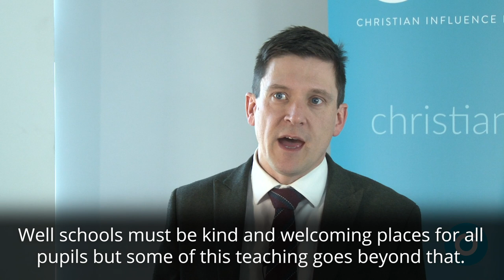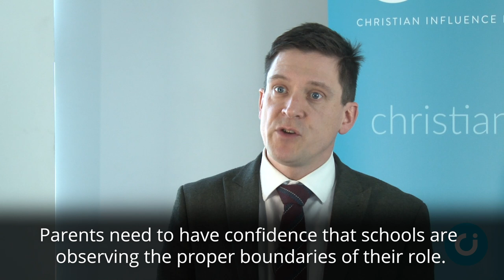Parents oppose LGBT lessons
ICYMI: Parents oppose LGBT lessons